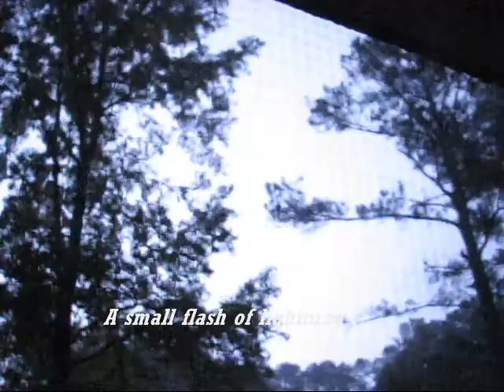Thunderstorm in Athens, GA, April 28, 2011 . . .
This is a short clip of a thunderstorm that passed over Athens, GA on April 28, 2011.  Most of the video clips were shot from my garage, where I managed to capture a small flash of lightning.  However, I also managed to capture a small lightning flash from my living room, (hence the screen showing up in the vid) .  .  .